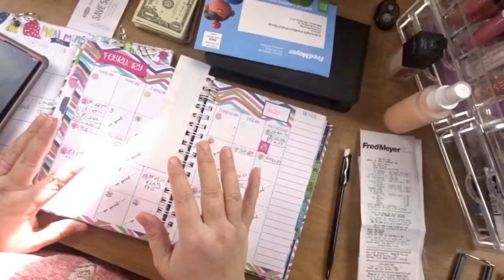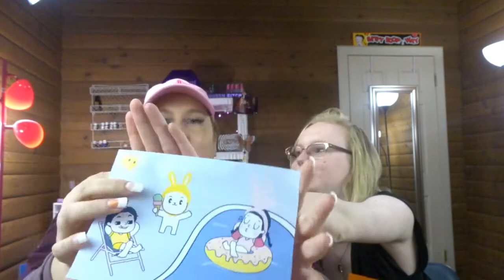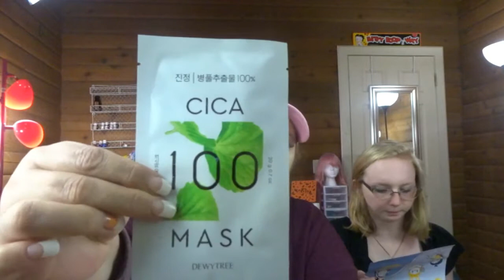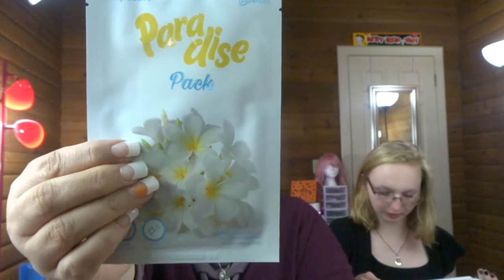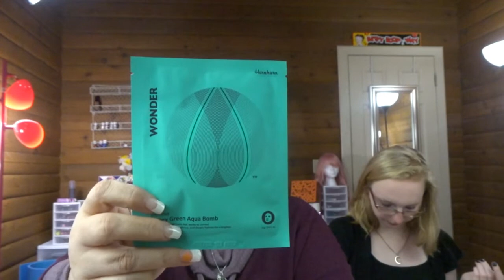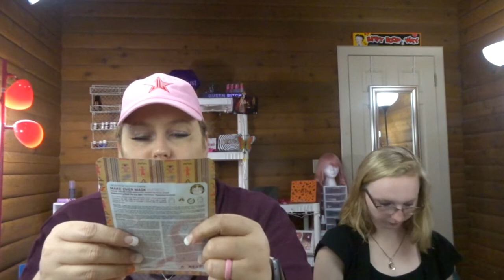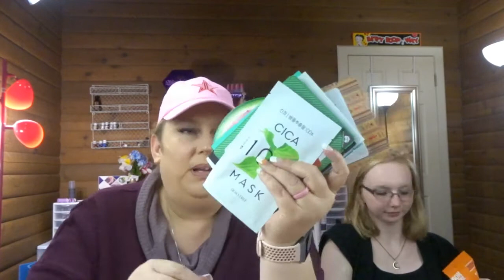Facetory Skincare Unboxing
Calaslo Brushes (on amazon)
10FABFITMAMA

Christine Reynolds
Ellensburg Wa.
98926